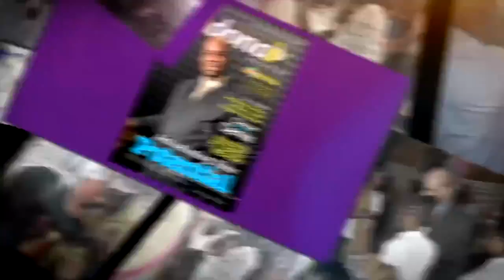Kingdom Come Now #7, Apostle Kelafo Collie